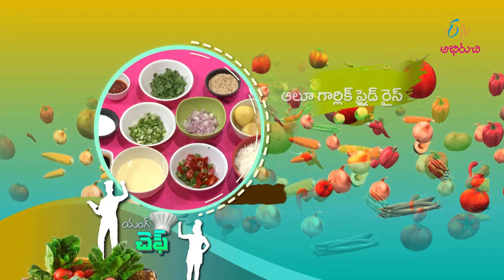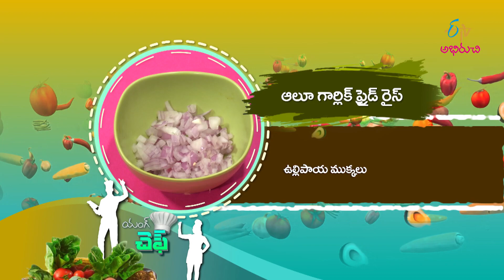Aloo Garlic Fried Rice | Young Chef | 22nd Feb 2023 | ETV Abhiruchi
ఆలూ గార్లిక్ ఫ్రైడ్ రైస్ - శాకాహార ప్రియుల కోసం వెల్లుల్లితో

Aloo Garlic Fried Rice is a delicious dish prepared using potatoes, garlic, boiled rice, spring onions, schezwan sauce, and other simple ingredients.